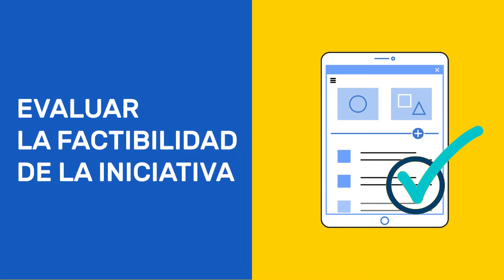VIDEO CAMPAÑA FINAL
A+S💚 Diseña, postula, ejecuta y comparte proyectos de A+S este 2021📢.